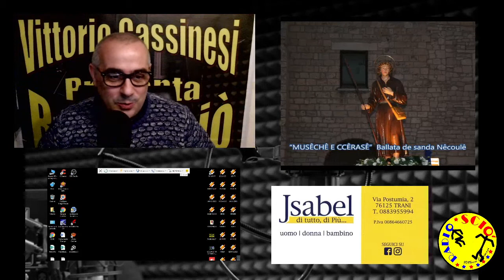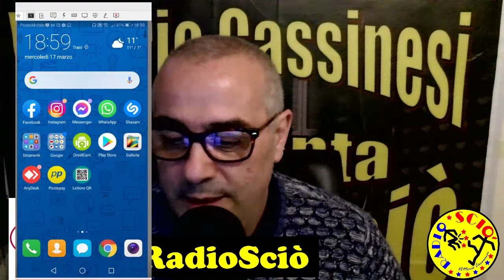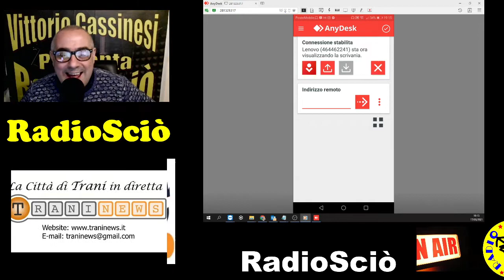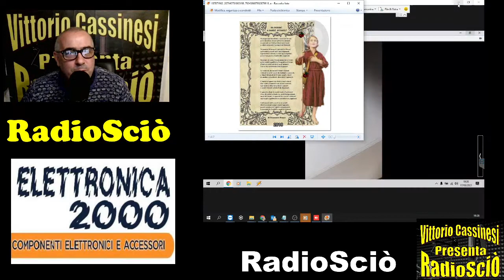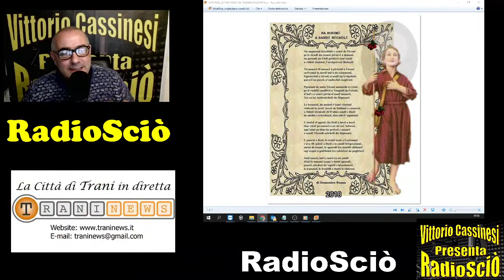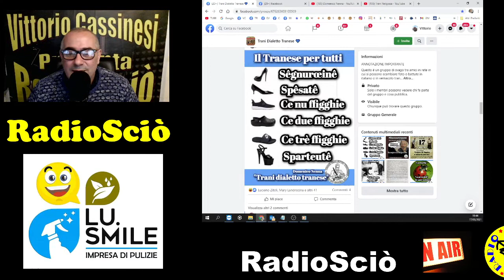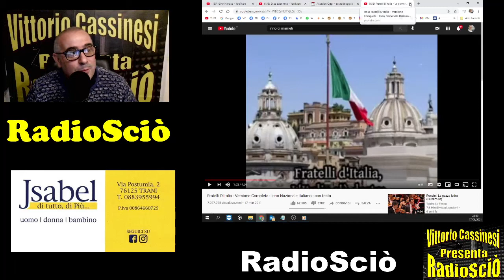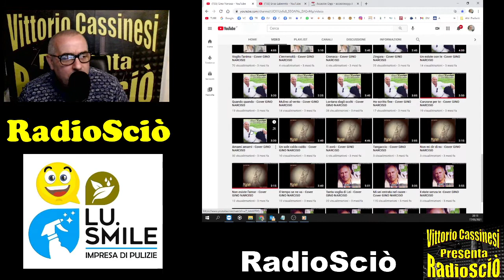DJ Vittorio Cassinesi presenta RadioSciò 17 03 2021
Trasmissione con Musica, Auguri, Saluti, Poesie, Videochiamate, Modi di dire in dialetto tranese, commenti e molto altro.

Si ringrazia:

Rivoluzione Ricambi di Salvatore Lorusso.
Vasto assortimento di ricambi usati per tutte le auto. Soccorso stradale H24.
Acquisto di auto sinistrate per demolizione.  Il tutto garantito.

Jsabel Trani di tutto, di più.
Intimo Uomo, Donna e Bambino con prezzi bassi tutto l'anno.
Tanti marchi sempre disponibili.

Il Grottino XXL panzerottificio pizzeria di Mario Minerva
Panzerottoni fritti al forno per tutti i gusti e in misura XXL
Mozzarella di bufala campana, pizze di ottima qualità.
Dolci tipici della pasticceria vera napoletana.

LU. Smile S.r.l.s. società di servizi.
Pulizia e sanificazione condomini, immobili industriali, uffici, studi medici e ambulatori, cliniche private - farmacie, attività commerciali, associazioni sportive e culturali.
Disinfestazione, derattizzazione, deblatizzazione. Pulizia e rimozione scritte vandaliche con sistema vortex.
Pulizia monumenti, lucidatura pavimenti di ogni genere, manutenzione aree verdi.
Sede operativa, via Giacinto Francia, 16 Trani.

Permaflex Trani Idee da sogno.
Dove trovate il materasso migliore adatto alle vostre esigenze.

Elettronica 2000
Componenti elettronici e accessori con personale altamente professionale competente e qualificato.
Sostituzione pile per orologi con riparazione e piccoli elettrodomestici della Ferrari.

Antipasti, primi, secondi, contorni e dolci da asporto.

Traninews La Città di Trani in diretta